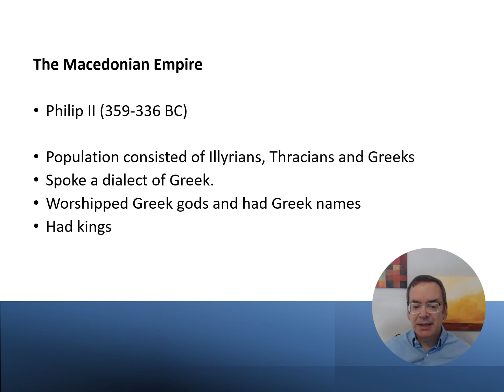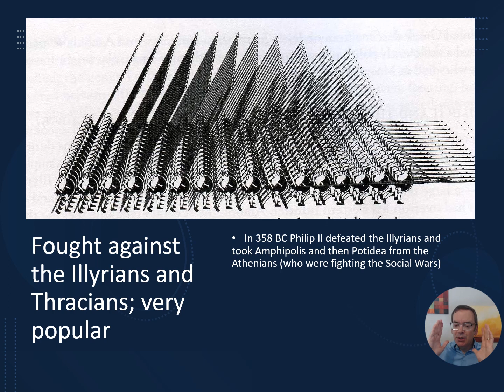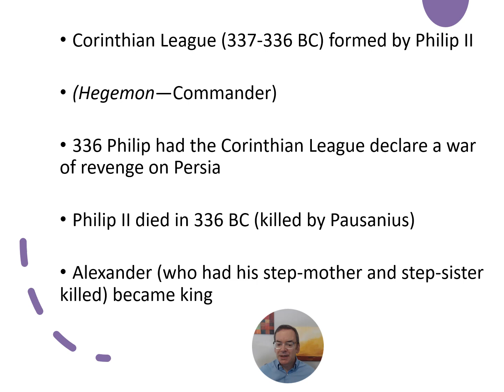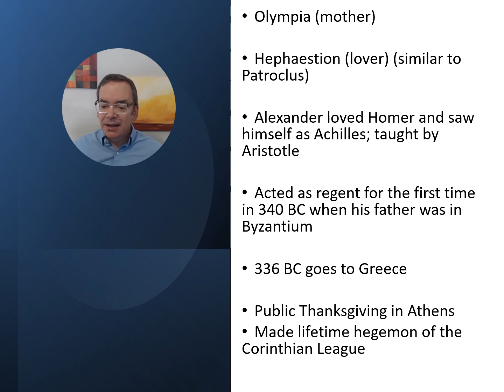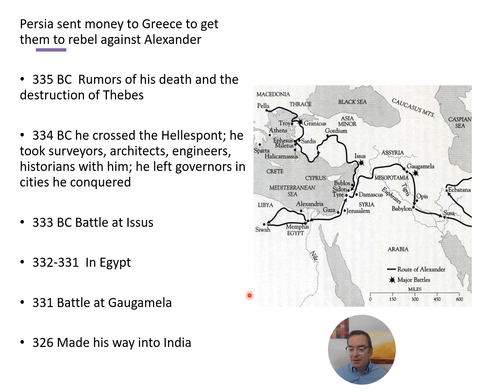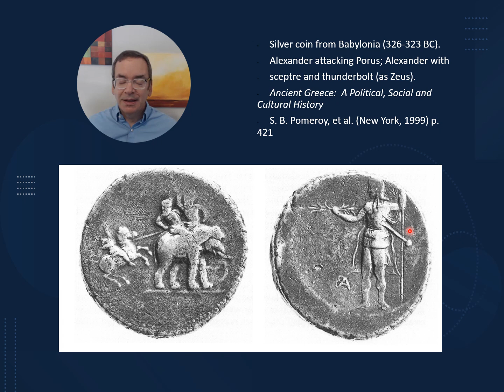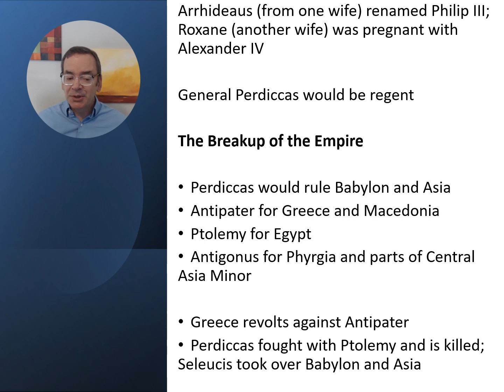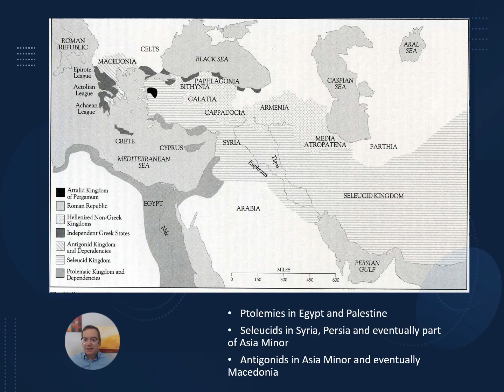Week 8 Macedonia and Alexander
This is a lecture for my HIST 336 Ancient Greece course here at California State University, East Bay campus.